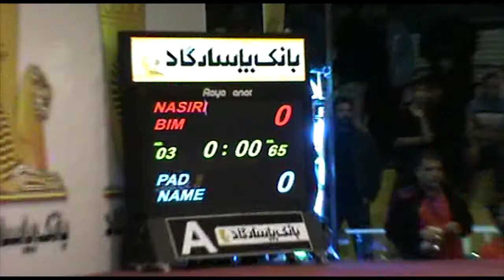کشتی میثم نصیری و وحید آهنگری در لیگ برتر 95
میثم نصیری اگرچه در تیم ملی توفیق چندانی نداشت اما در لیگ مهره قابل اتکایی بود  / Meisam Nasiri Iran Freestyle  Wrestling League

تیم بیمه رازی قهرمان مرحله دوم رقابت های لیگ کشتی آزاد و فرنگی باشگاه های کشور شد.

به گزارش روابط عمومی فدراسیون کشتی، مرحله دوم رقابت های لیگ کشتی آزاد و فرنگی باشگاه های کشور روزهای 30 مهر و اول آبان ماه در خانه کشتی شماره 2 تهران برگزار شد و در پایان تیم بیمه رازی بعنوان قهرمانی هر دو رشته آزاد و فرنگی این رقابت ها دست یافت.

رده بندی تیمی این مسابقات به شرح زیر است:

کشتی فرنگی: 1- بیمه رازی 2- سینا صنعت ایذه 3- مدافعین حرم اندیمشک 4 هیأت کشتی قم 5- فلاک الافلاک تهران

کشتی آزاد: 1- بیمه رازی 2- ستارگان ساری 3- رعد پدافند تهران 4- ستارگان کاشان

نتایج رقابت های تیم به تیم این مسابقات به شرح زیر است:

کشتی فرنگی:

بیمه رازی 8- فلک الافلاک تهران صفر
سینا صنعت ایذه 6- شهدای مدافعین حرم اندیمشک 2
بیمه رازی 8- شهدای مدافعین حرم اندیمشک صفر
هیأت کشتی قم 6- فلک الافلاک تهران 2
بیمه رازی 8 – هیأت کشتی قم صفر
سینا صنعت ایذه 7 - فلک الافلاک تهران یک
شهدای مدافعین حرم اندیشمک 7 - فلاک الافلاک تهران یک
سیناصنعت ایذه 6 - هیأت کشتی قم 2
شهدای مدافعین حرم اندیمشک 5- هیأت کشتی قم 3
بیمه رازی 7- سینا صنعت ایذه یک

کشتی آزاد:

بیمه رازی 6 - رعد پدافند هوایی 2
ستارگان ساری 6- ستارگان کاشان 2
ستارگان ساری 4، برنده - رعد پدافند تهران 4 (امتیاز مثبت 17 به 15 به سود ساری)
بیمه رازی 8- ستارگان کاشان صفر
بیمه رازی 5- ستارگان ساری 3
رعد پدافند تهران 6 - ستارگان کاشان

تیم بیمه رازی قهرمان مرحله دوم رقابت های لیگ کشتی فرنگی باشگاه های کشور شد.

به گزارش روابط عمومی فدراسیون کشتی، مرحله دوم رقابت های لیگ کشتی فرنگی باشگاه های کشور روزهای 30 مهر و اول آبان ماه در خانه کشتی شماره 2 تهران برگزار شد و در پایان تیم بیمه رازی بعنوان قهرمانی رسید و تیم های سینا صنعت ایذه، مدافعین حرم اندیمشک، هیأت کشتی قم و فلاک الافلاک تهران دوم تا پنجم شدند.

تیم کشتی آزاد بیمه رازی قهرمان مرحله دوم رقابت های لیگ کشتی باشگاه های کشور شد.

به گزارش روابط عمومی فدراسیون کشتی، مرحله دوم رقابت های لیگ کشتی آزاد باشگاه های کشور روزهای 30 مهر و اول آبان ماه در خانه کشتی شماره 2 تهران برگزار شد و در پایان تیم بیمه رازی بعنوان قهرمانی رسید و تیم های ستارگان ساری، رعد پدافند تهران و ستارگان کاشان دوم تا چهارم شدند.

کشتی آزاد:

رعد پدافند تهران 6 - ستارگان کاشان 2

نتایج رقابت های صبح روز دوم مرحله دوم رقابت های لیگ کشتی باشگاه های کشور مشخص شد.

به گزارش روابط عمومی فدراسیون کشتی، مرحله دوم رقابت های لیگ کشتی باشگاه های کشور از دیروز (جمعه) در خانه کشتی شماره 2 تهران آغاز شد و امشب با مشخص شدن تیم های برتر به پایان می رسد.

پس از پایان رقابت های صبح روز دوم، تیم های کشتی آزاد و فرنگی بیمه رازی با بیشترین برد در صدر جدول قرار دارند. در کشتی فرنگی تیم های بیمه رازی و سیناصنعت ایذه مدعی کسب عنوان قهرمانی هستند و در کشتی آزاد نیز تیم های بیمه رازی و ستارگان ساری شانس عنوان قهرمانی را دارند.

نتایج رقابت های صبح روز دوم این رقابت ها به شرح زیر است:

همچنین در روز نخست این مسابقات نیز شش دیدار انجام شد که نتایج آن به شرح زیر است:

مسابقات روز نخست مرحله دوم لیگ کشتی باشگاه های کشور با برگزاری شش دیدار امروز (جمعه) به پایان رسید.

به گزارش روابط عمومی فدراسیون کشتی، رقابت های مرحله دوم لیگ کشتی باشگاه های کشور روزهای 30 مهر و اول آبان ماه در خانه کشتی شماره 2 تهران برگزار می شود.

این مسابقات از ساعت 18 امروز (جمعه) در خانه کشتی شماره 2 تهران آغاز شد که در مسابقات روز نخست 4 دیدار در رشته فرنگی و 2 دیدار در رشته آزاد برگزار گردید.

کشتی آزاد:
ستارگان ساری 6- ستارگان کاشان